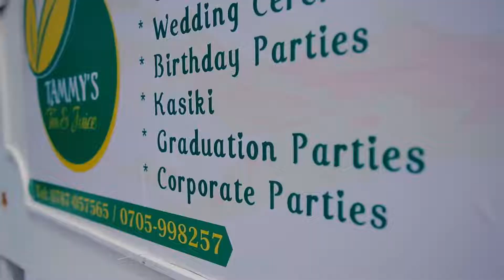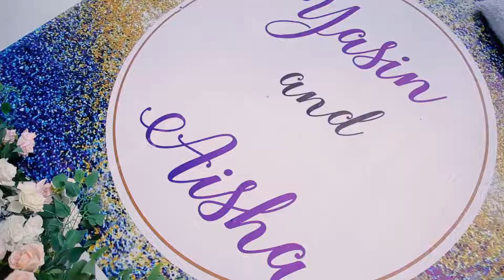Aisha & Yasin Nikkah